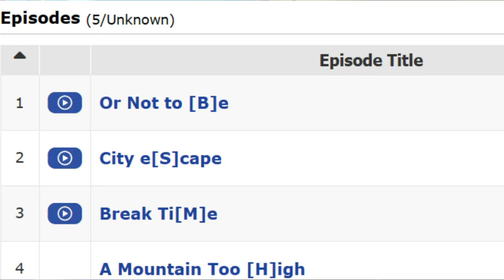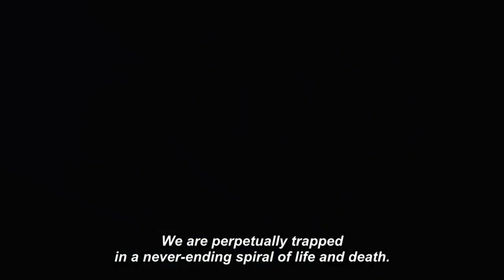NieR:Automata Ver1.1a in 5 MINUTES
After watching for 5 episodes of NieR Automata anime, I can say just play the game for a better experience.